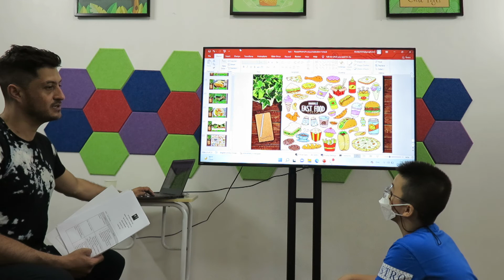BÀI KIỂM TRA NÓI THÁNG 9 LỚP G3X1 TUẤN KHANG